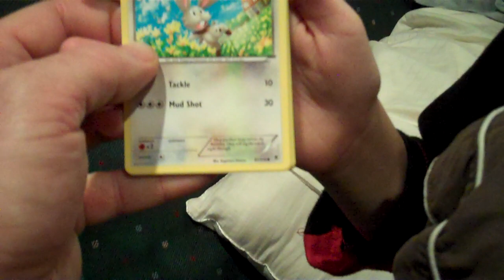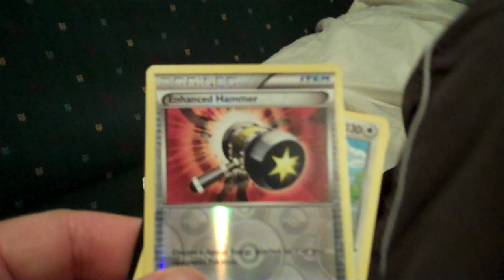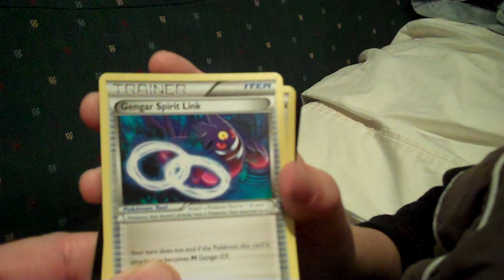Pokemon Cards Unboxing #2 by Dillon - Boys with Toys 3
Dillon's 2nd openning or "unboxing" of a set of Pokemon trading cards pack.